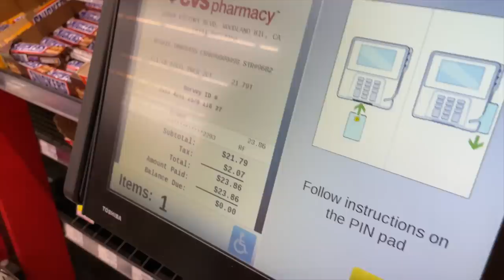TEST DE EMBARAZO + REACCIÓN | Raque Late Vlogs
¡Hola a todos! Uno de los vídeos más especiales y más emotivos... nuestra reacción al TEST DE EMBARAZO ¡estoy embarazada chicos! Aún no puedo creerlo... ¡casi a mitad de camino! Mañana empiezo la semana 16!

Programa de edición de video: Final Cut Pro X
Cámara: Canon M6 MARK II